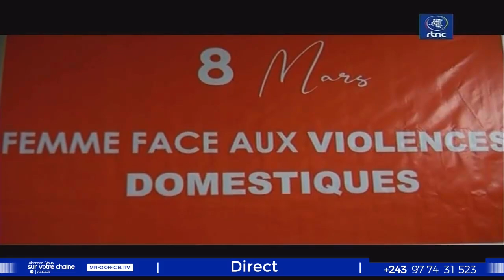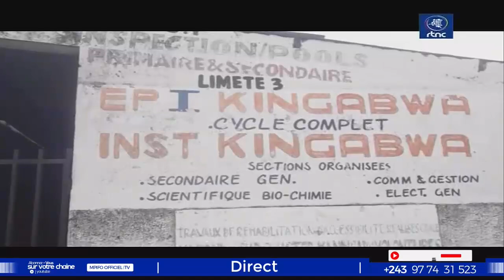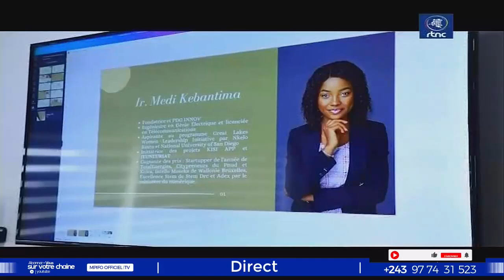URGENT !! LA BONNE NOUVELLE VIENT DE TOMBÉ 14 TERRITOIRE RÉCUPÉRÉE PAR LE FARDC 70 M23 TUÉS